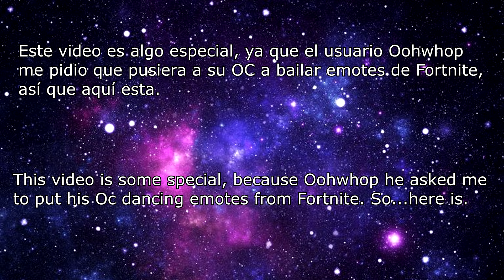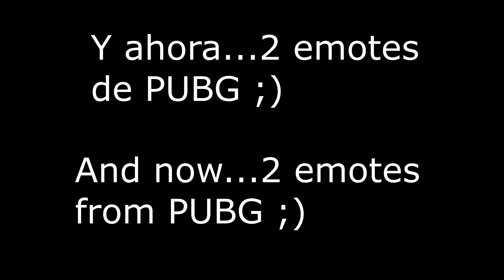Oohwhop Dancing Emotes From Fortnite and 2 from PUBG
Listo, aquí esta el video que Oohwhop me pidió xD